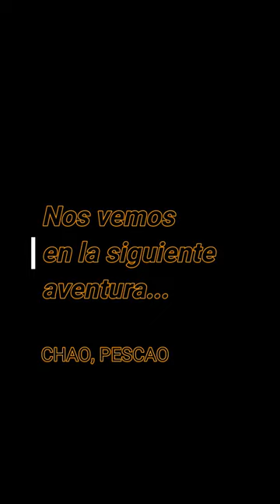Autódromo de Panamá Marzo 2024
En otra aventura más, en esta ocasión desde el nuevo autódromo de Panamá en Sajalices, bajando Loma Campana